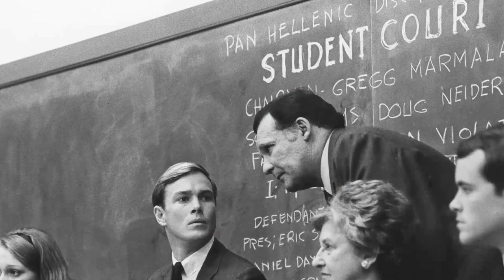Beyond the Screen: Mind-Blowing Facts About National Lampoon's Animal House Movie!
Tom Hulce as Larry Kroger
Stephen Furst as Kent Dorfman
Mark Metcalf as Doug Neidermeyer
Mary Louise Weller as Mandy Pepperidge
Martha Smith as Babs Jansen
James Daughton as Greg Marmalard
Kevin Bacon as Chip Diller
John Belushi as John Blutarsky
Douglas Kenney as Stork
Chris Miller as Hardbar
Bruce Bonnheim as B.B.
Karen Allen as Katy
James Widdoes as Robert Hoover
Tim Matheson as Eric Stratton
Peter Riegert as Donald Schoenstein
Bruce McGill as Daniel Simpson Day
Joshua Daniel as Mothball
Donald Sutherland as Dave Jennings
John Vernon as Dean Vernon Wormer
Junior as Trooper
Cesare Danova as Mayor Carmine DePasto
Sunny Johnson as Otter's Co-Ed
Verna Bloom as Marion Wormer
Sarah Holcomb as Clorette DePasto
Stacy Grooman as Sissy
Stephen Bishop as Charming Guy with Guitar
Otis Day as Otis Day
Eliza Roberts as Brunella
Lisa Baur as Shelly
Aseneth Jurgenson as Beth
Katherine Denning as Noreen
Raymone Robinson as Mean Dude
Robert Elliott as Meaner Dude
Reginald Farmer as Meanest Dude
Jebidiah R. Dumas as Gigantic Dude
Priscilla Lauris as Dean's Secretary
Rick Eby as Omega
John Freeman as Man on Street
Sean McCartin as Lucky Boy
Helen Vick as Sorority Girl
Rick Greenough as Mongol
Maida Belove as Delta Girl
Judith Belushi-Pisano as Bluto's Dance Partner at Toga Party
Robert Cray as Bandmember - Otis Day and the Knights
Lorraine Furst as Cashier
Elizabeth Huff as Girl at Top of Stairs
Sam Longoria as Party Walla
Guy Messenger as Delta House Pledge
Tracy K. Shaffer as Party Goer
Fred Simonds as Grim - Balding Professor
James 'Izzy' Whetstine as Man Who Measures Dead Horse
Katherine Wilson as Otter's Motel Date